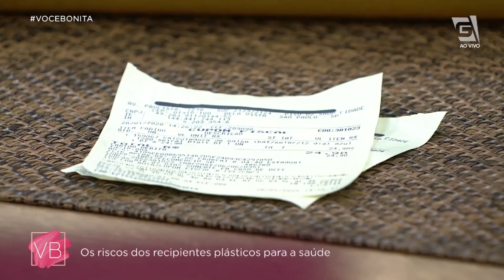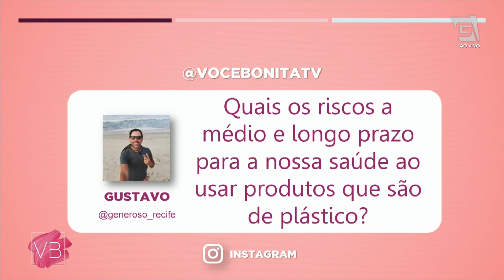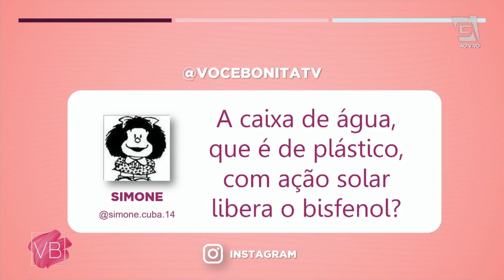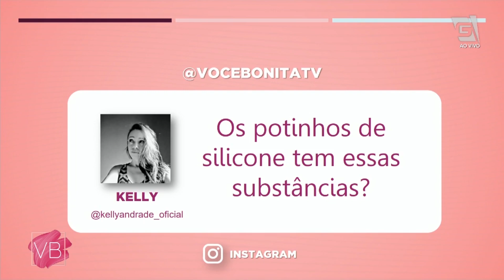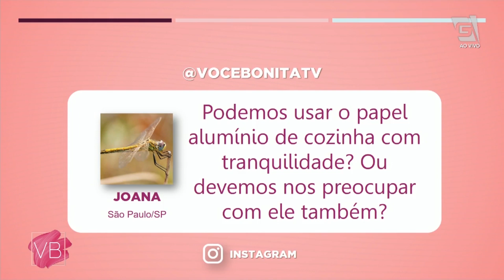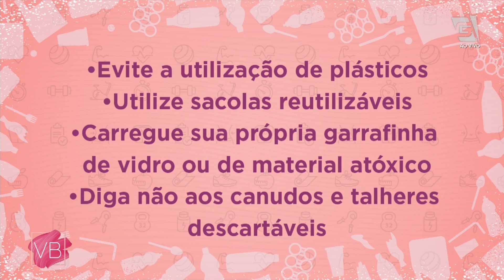Os riscos do plástico para a saúde - Você Bonita (29/01/20)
Entenda como sua saúde pode ser prejudicada pelo plástico com a nutricionista Andreia Friques!